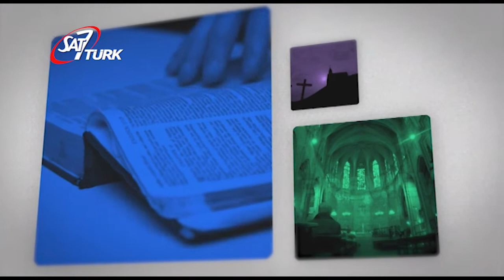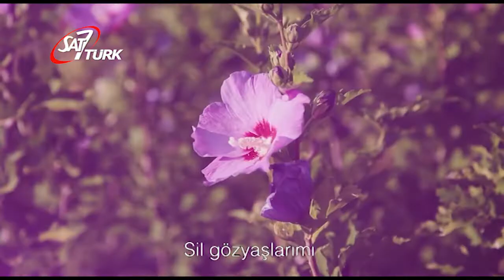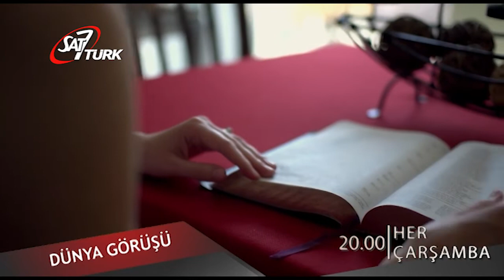Perdenin Arkası - 15 Ekim 2020